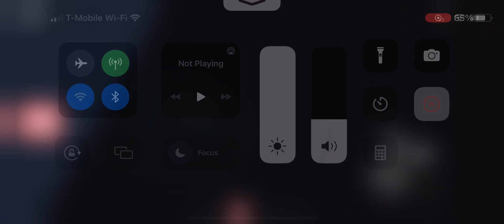Piggy The Unsolved Mysteries Chapter 7 Sewers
I guess we didn’t have a choice, but we have to go through a dangerous sewer system. But luckily we got each other to help us out. Hopefully we can get back to the safe place in time.